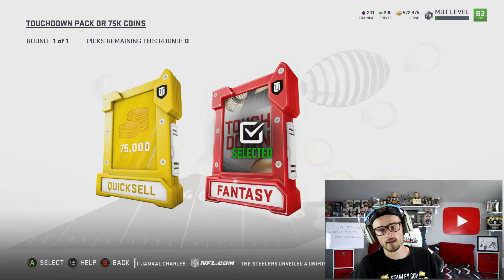OPENING INSANE REWARDS FROM #1 RANKED IN THE WORLD SOLO BATTLES!! + TIPS - Madden 19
Here are the crazy rewards in the world for placing #1 in Solo Battles for MUT 19! (First in the World!)

-YoBoy Pizza